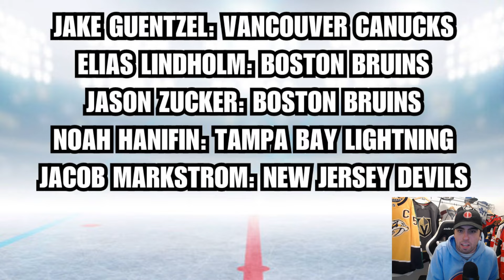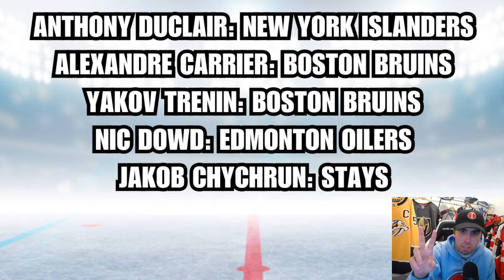My FINAL NHL Trade Deadline 2024 Predictions [25 Trade Targets]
JENS95
ISLESGIRL3
BOTO WINTER
WARPED MIND
GAMING FREAK YT

⬇️SEND FAN MAIL⬇️

John Viveiros
Toronto, ON
M5H 0A5

Anaheim Ducks
Arizona Coyotes
Boston Bruins
Buffalo Sabres
Calgary Flames
Carolina Hurricanes
Chicago Blackhawks
Colorado Avalanche
Columbus Blue Jackets
Dallas Stars
Detroit Red Wings
Edmonton Oilers
Florida Panthers
Los Angeles Kings
Minnesota Wild
Montreal Canadiens
Nashville Predators
Ottawa Senators
Philadelphia Flyers
Pittsburgh Penguins
San Jose Sharks
Seattle Kraken
Vancouver Canucks
Vegas Golden Knights
Washington Capitals
Winnipeg Jets